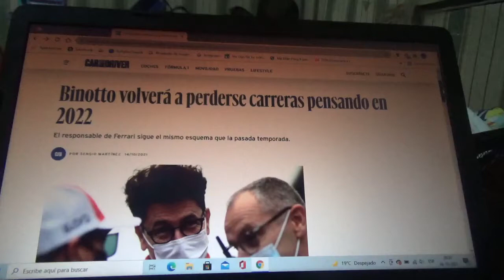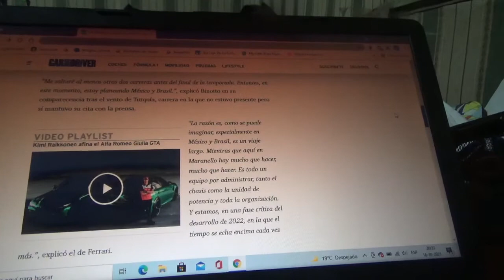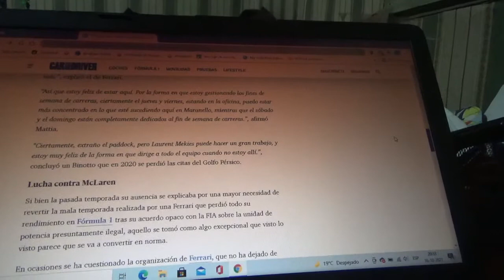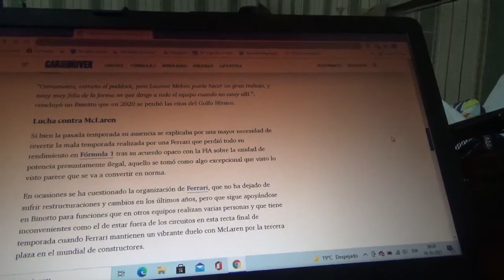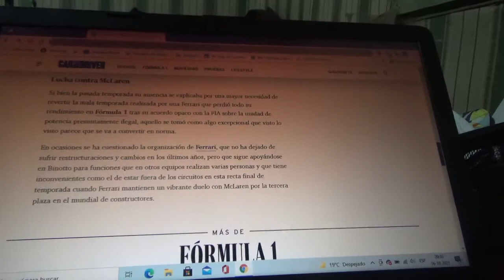Mattia Binotto volverá a perderse Grandes Premios pensando en 2022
El máximo responsable de Scuderia Ferrari tendrá el mismo esquema de la temporada anterior